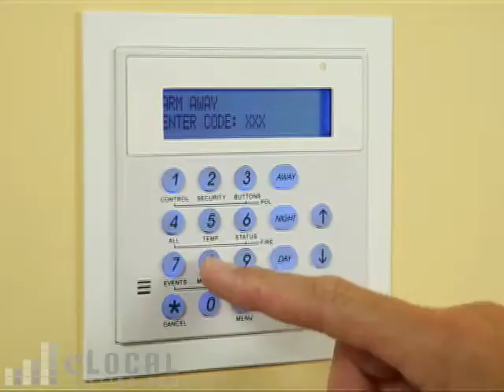Home Security Systems 50630500_01_PF